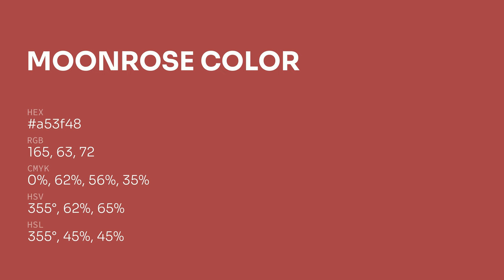Moonrose color a53f48 hex color - Red color - Cool color a53f48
What color is Moonrose ? a53f48 hex color - Red color - Cool color a53f48

Hex a53f48 Color Code is also known as Moonrose color.